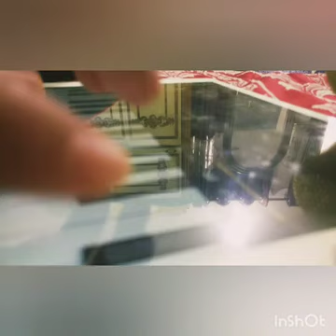Harry Potter’s theme on Apple iPad🖥 Garage Band piano🎹🪗